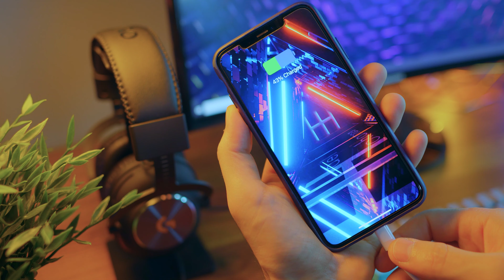تجربة تفعيل الصوت المحيطي عالجوال و الايباد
تفعيل الصوت المحيطي عالجوال
قطعة التحويل ل  USB و تفعيل كرت الصوت المحيطي عالجوال

تفعيل الصوت المحيطي ببجي
تفعيل الصوت المحيطي عالايباد
تفعيل الصوت المحيطي عالهاتف
تفعيل الصوت المحيطي عالموبايل
تفعيل الصوت المحيطي بلعبة ببجي
اعدادات الصوت المحيطي
تفعيل الصوت المحيطي للايفون
تفعيل الصوت المحيطي للاندرويد
تفعيل الصوت المحيطي للكمبيوتر
تفعيل الصوت المحيطي في ببجي
تفعيل خاصية الصوت المحيطي
تفعيل ميزة الصوت المحيطي
تفعيل الصوت المحيطي للايباد
الصوت المحيطي 7.1
الصوت المحيطي ببجي
الصوت المحيطي في ببجي
الصوت المحيطي للايفون
الصوت المحيطي في السماعات
افضل سماعة محيطية
ارخص سماعة محيطية
هايبر اكس كلاود 2
هايبر اكس
ريزر كراكن اكس
ريزر كراكن
ريزر
razer kraken x
razer krakenx
razer
razer kraken
hyperx
hyper x
hyper x cloud 2
cloud 2
cloud2
hyper x cloud2
تشغيل الصوت المحيطي في ببجي